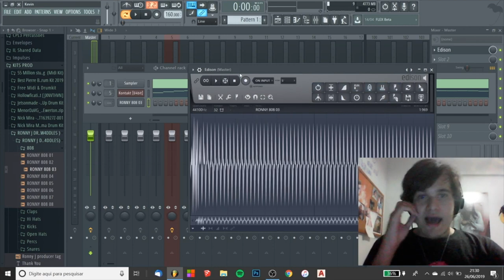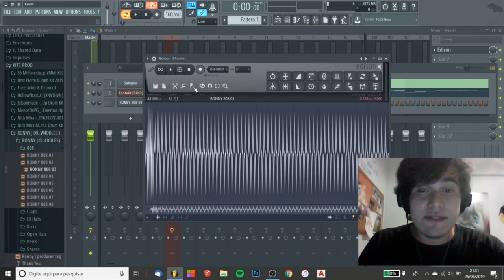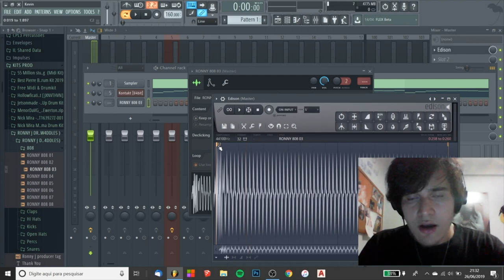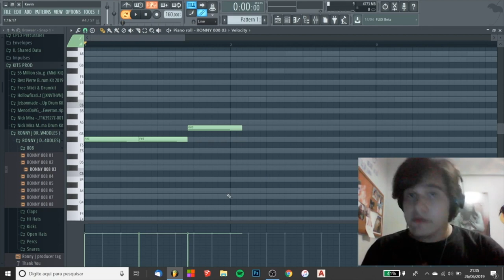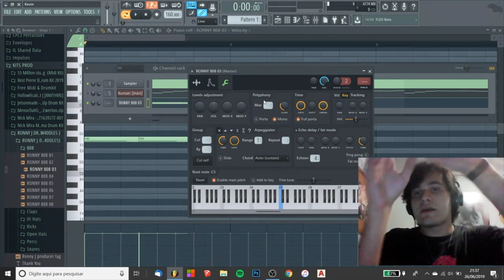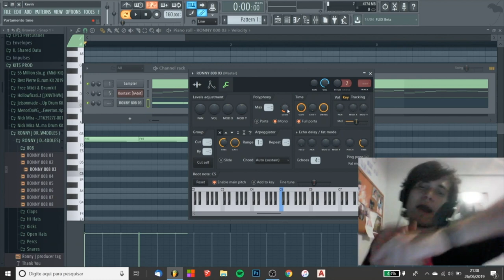COMO CONFIGURAR O SEU 808 - AFINAÇÃO / SLIDE E MAIS!